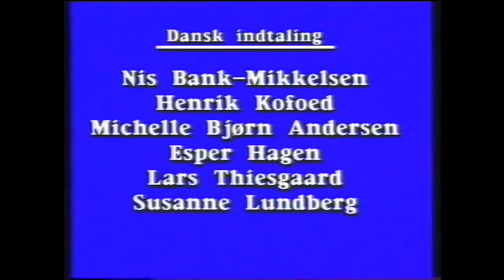Edvard og hans venner - Max Mus og den ustyrlige Robot - DK tale (VHS-rip, vol.2, ep.9)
Edvard Elefant er en dukkefilm-serie fra 1987 baseret på de kendte LEGO-figurer fra Fabuland, med dansk tale.

Edvard Elefant er seriens hovedperson og sammen med vennerne Max Mus og Nina Kanin, kommer han ud for mange spændende oplevelser.

Da dette er et VHS-rip er kvaliteten ikke den bedste.

This is the Danish dubbed version of Edward and Friends, episode: "A Robot for Max"